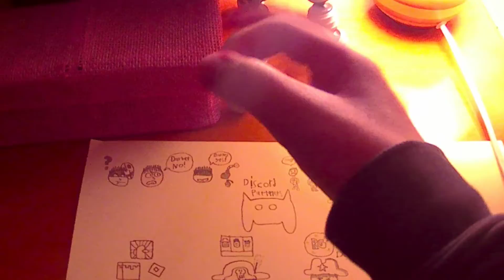a present for my buddy dew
its just a drawing but. still tho